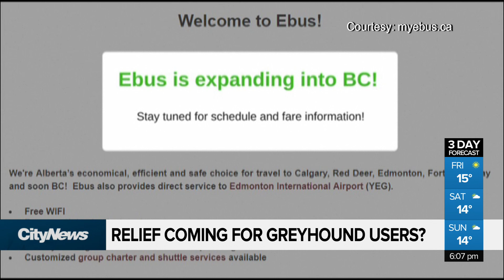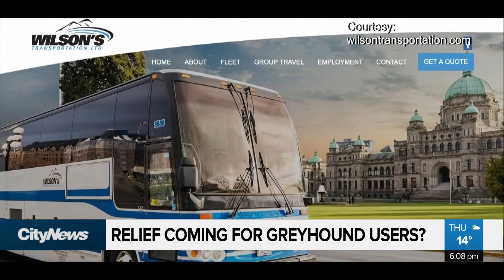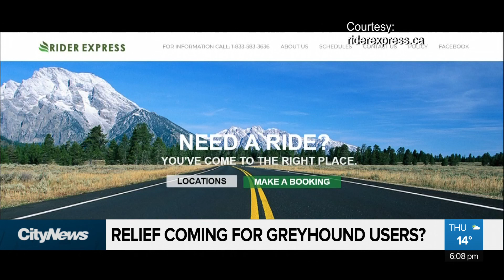Relief Coming For Greyhound Riders?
Many Greyhound riders are relieved to learn another bus company is now getting approval to expand here in B.C. Andrea Macpherson finds out if you will use the service?